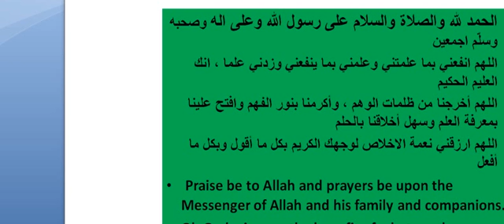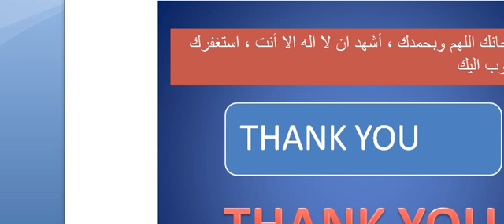Upper Abdomen Anatomy Basic Course Part 4 Pancreas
SHORT TALK ABOUT Upper Abdomen Anatomy Basic Course Part 4 Pancreas

CONSULTANT RADIOLOGIST